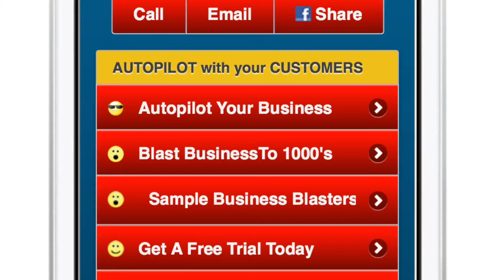Mobile Marketing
Marketing platform with built in app